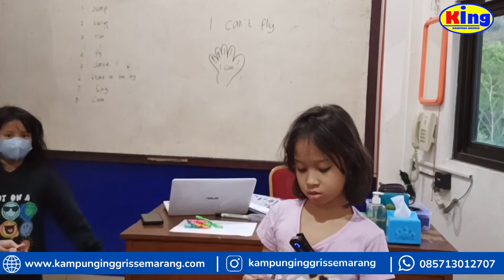Students' Presentation | English for Children 1 Level 4